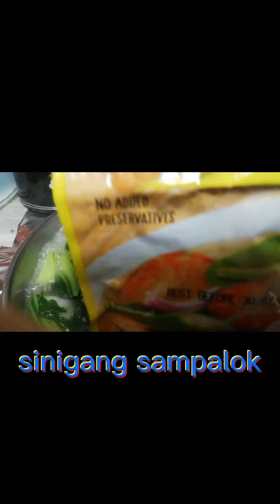Pork Pata Sinigang with Gabi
Pangkaraniwang ulam natin ito try nyo guys pork pata sinigang with gabi lalong sumarap dahil sa madaming gulay like petchay gabi sitaw okra at kangkong.